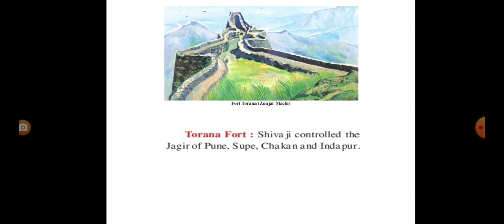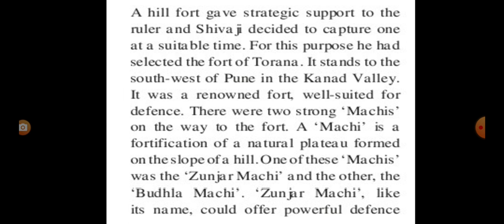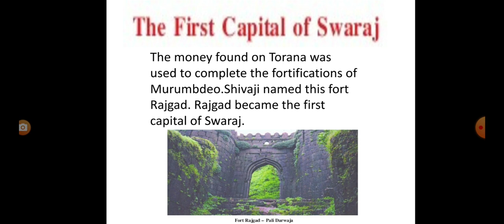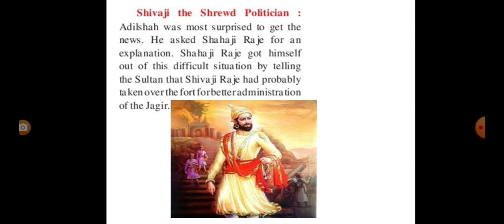E V S - 2 -Swaraj: First Conquest